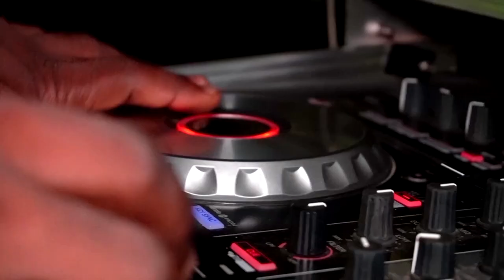'Salsa saved my life': dance as therapy in Nigeria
Nigeria's Emeka Adindu says salsa saved his life. Growing up in a country with deep-rooted stigma against mental health issues, Adindu, 35, found solace in the popular Latin dance as he battled abuse, depression and suicidal thoughts.